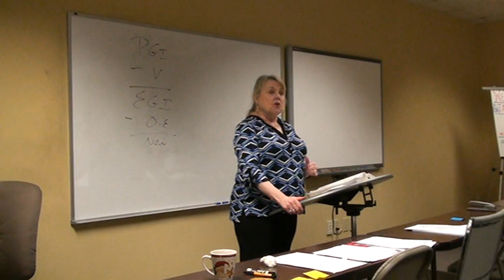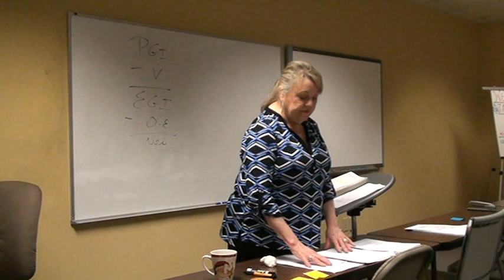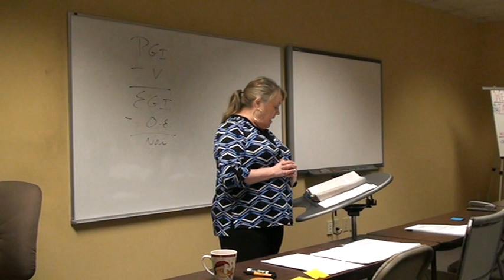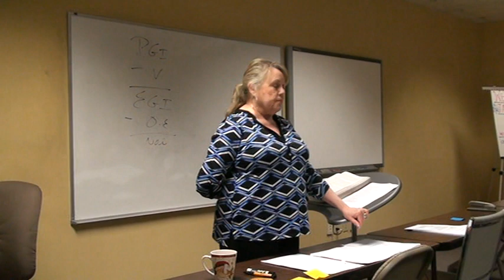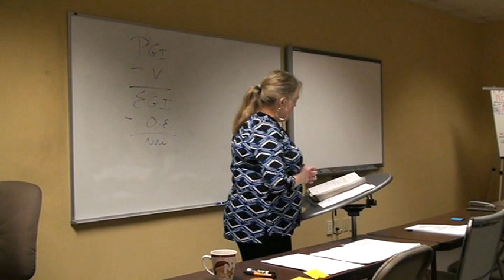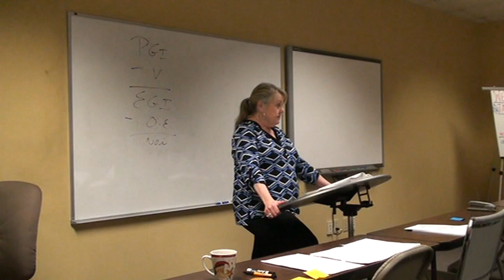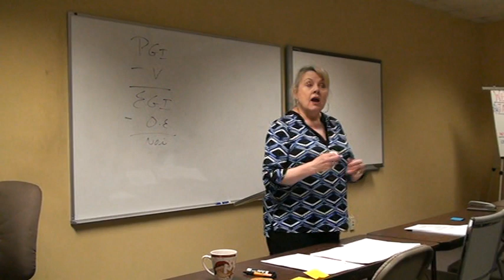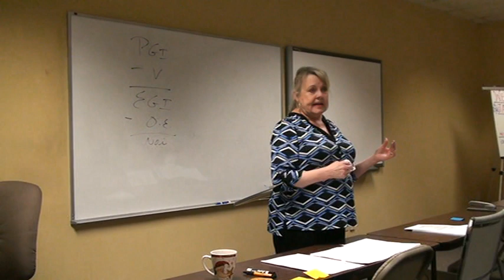Final Review Ch 7 & 8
This is the Final Exam Review for Pre-Licensing class.
Summer 2018